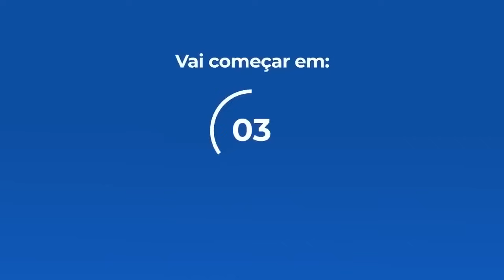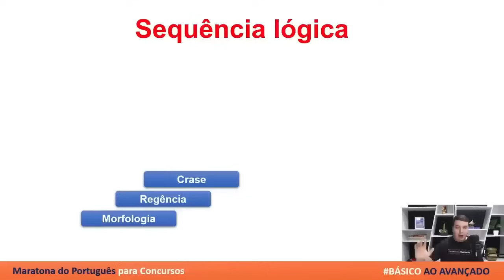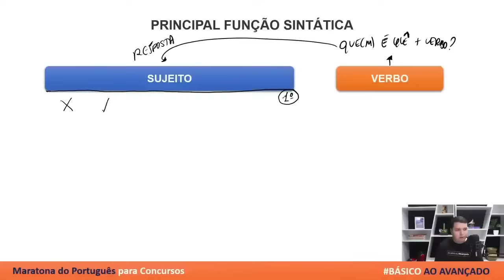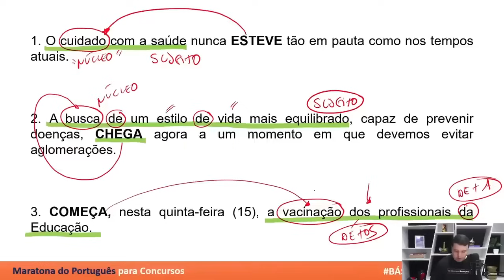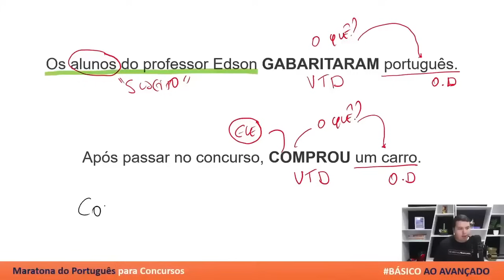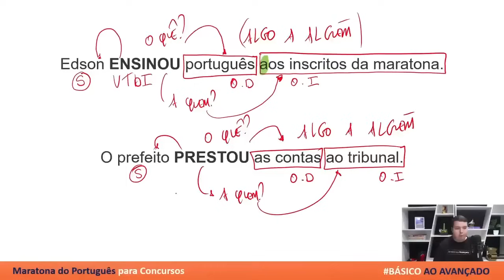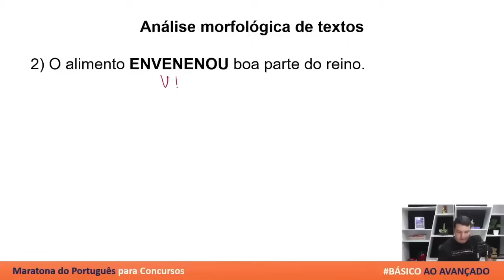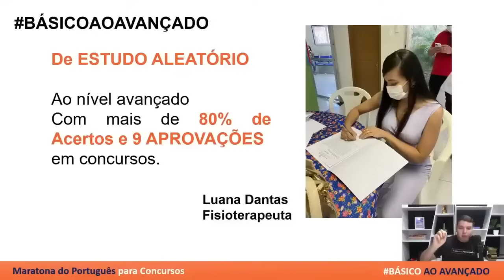Maratona do Português para concursos - Aula 02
Francisco Edson